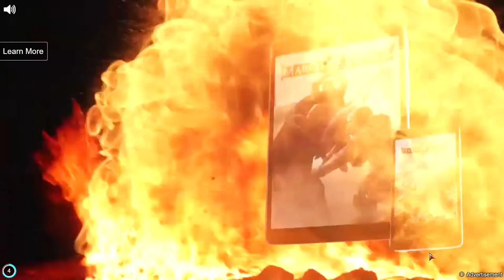Asphalt 8:Airborne FRENCH GUIANA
Asphalt 8:Airborne FRENCH GUIANA LAMBORGHINI VENENO vs FERRARI FXX EVOLUZINE